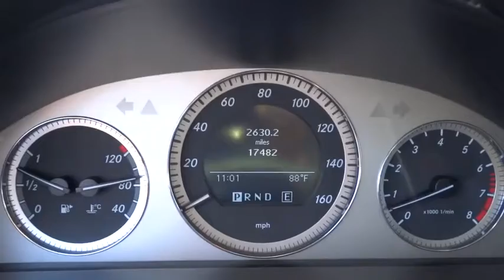2012 Mercedes-Benz GLK-Class Albuquerque, Rio Rancho, Santa Fe, Clovis, Los Lunas, NM 15171A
2012 Mercedes-Benz GLK-Class

9820 Coors Blvd.

Pwr heated mirrors w/LED turn indicators,AM/FM weatherband stereo w/CD player -inc: MP3 capability  5 LCD color display  (8) speakers  auxiliary audio input jack  Bluetooth hands-free communication system,Leather-wrapped multi-function tilt/telescopic steering wheel,Central controller for audio  telephone & optional navigation functions,4-wheel adaptive ventilated pwr disc brakes -inc: brake drying  hill-start assist  pre-charging,4MATIC all-wheel drive,Tire pressure monitoring system,4-wheel Electronic Traction System (4ETS),4-wheel anti-lock braking system (ABS) w/brake assist system (BAS) -inc: brake drying  hill start assist  brake pre-charging